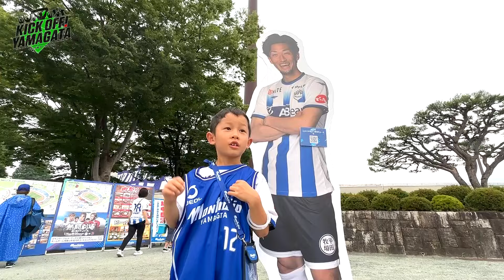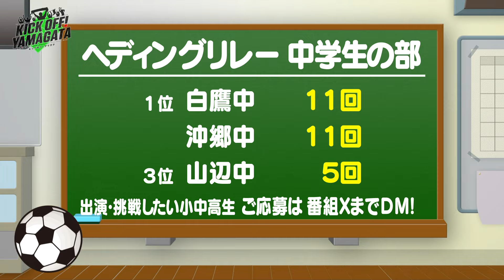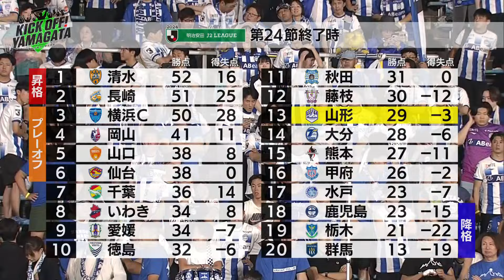今季初３連勝ならず！いわき戦解説＆ヤングチャレンジ・白鷹中 KICK OFF! YAMAGATA(キックオフやまがた)２０２４年７月２０日放送回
山形県のサッカー応援番組『KICK OFF! ＹＡＭＡＧＡＴＡ(キックオフやまがた)』
さくらんぼテレビで毎週土曜午後１３時～放送中。
サッカーというスポーツの持つポジティブな力で、地域に夢と感動を届けたい、「モンテディオ山形」と共に山形を盛り上げていきたいとの思いを込めた番組です。
「ブルイズ！モンテディオ」コーナーでは、元モンテディオ山形選手で解説者の越智隼人氏による、勝負の駆け引き・選手心理に迫る試合解説をお届けします。
「モンテディオ山形」の最新情報をはじめ、山形県内サッカー界注目の話題を毎週発信！

(７月２０日放送コーナー)
【ブルイズモンテディオ】コーナー
‹試合結果›
７月１４日（土）第２４節　モンテディオ山形　VS　いわきＦＣ
３選手の技術が生んだＡＴ弾
‹試合予定›
８月３日（土）第２５節　ファジアーノ岡山　ＶＳ　モンテディオ山形

【ヤングチャレンジ】コーナー
白鷹町立白鷹中学校サッカー部がヘディングリレーに挑戦！！

【みんなのSHOOT！】コーナー
サッカーにまつわる動画や写真を大募集